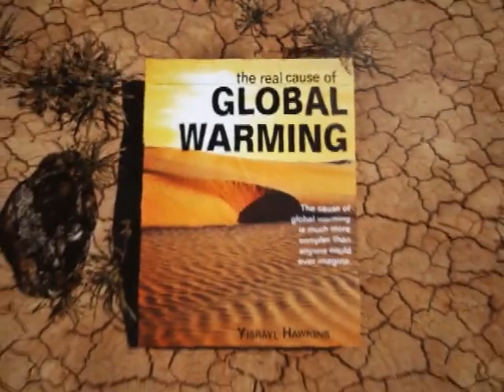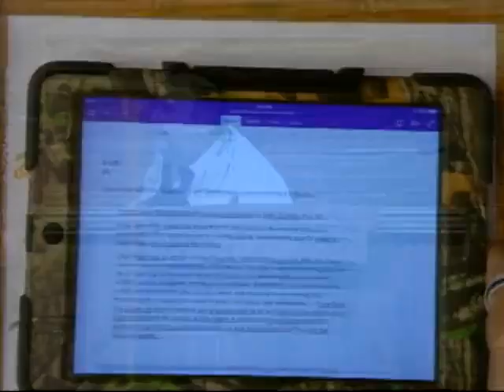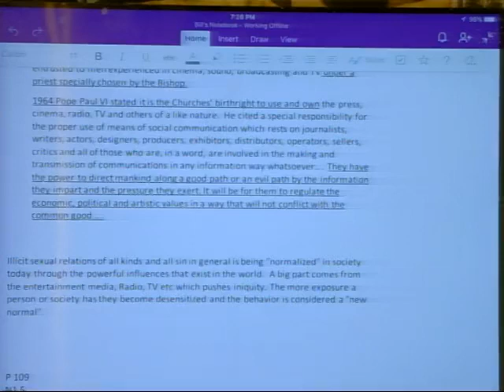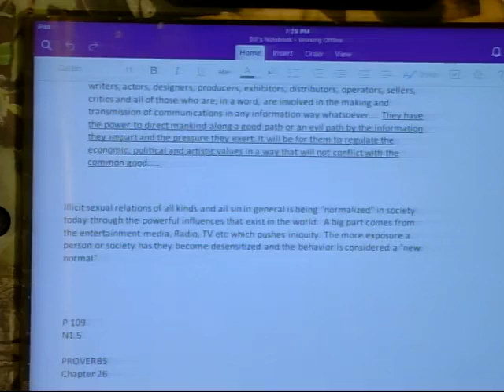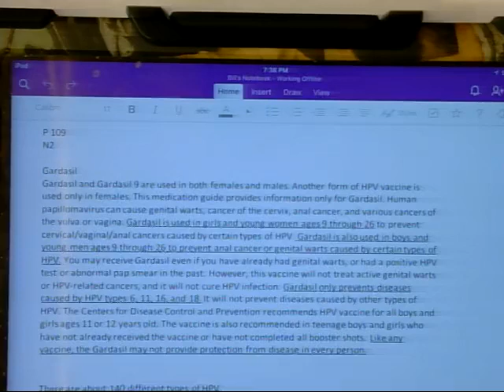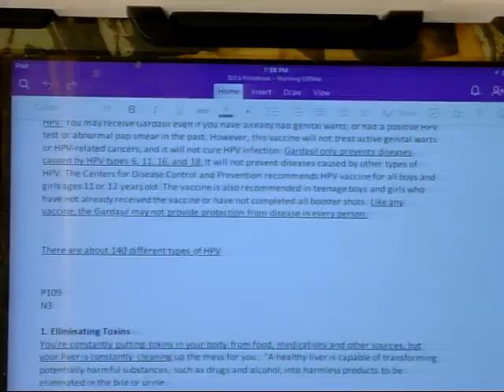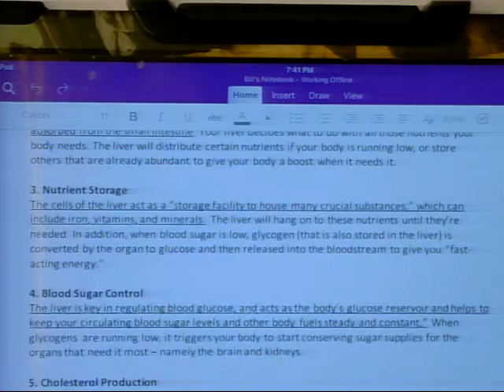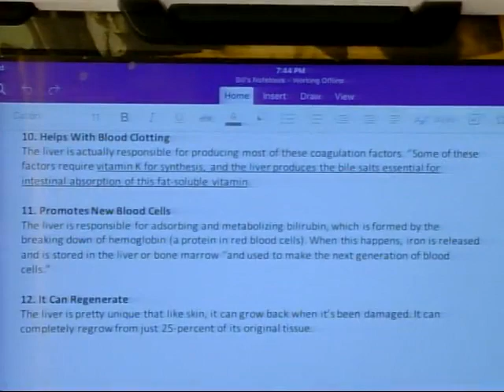GW-26, 2018 Men's Class at the Great House of Yahweh in Abelin, The Real Cause of Warring... series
halom/peace,

Without Prejudice
Yahweh bless your understanding.